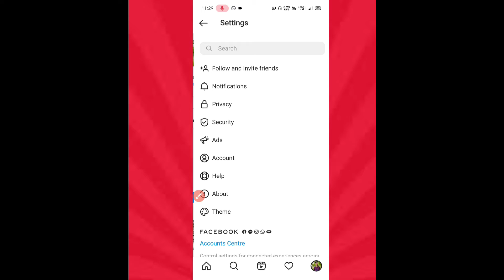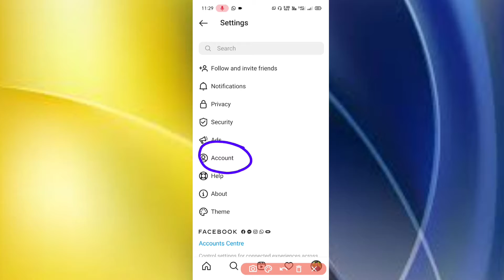Instagram Me Data Save Kaise Kare? Instagram Par Data Save Kaise Kare? How To Save Data On Instagram